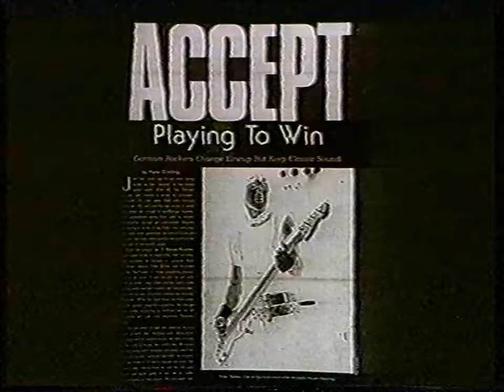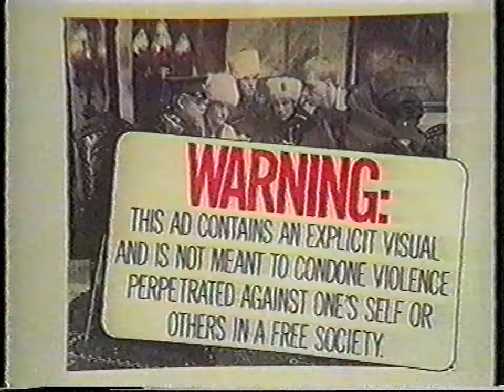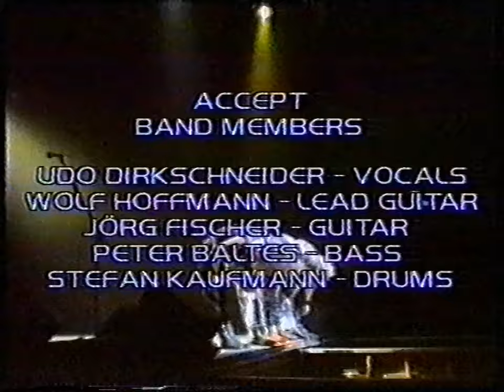Accept staying a life 1985 live vhs 50fps 720p hd hq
Год показа на Deltacitytv: 2002

Впервые в этом году студия "Дельтасити" вываливает очередной VHS раритет, порядком завалявшийся в мрачных бункерах. Это концерт группы Accept в Японии снятый в 1985-м году. Крутой вокал, барабанная долба и гитарные запилы, сопровождаются комментариями и ломовейшими видеоклипами.
VHS FOREVER! Слава металлу!

1. Metal Heart
2. Breaker
3. Screaming For A Love-Bite
4. Up To The Limit
5. Living For Tonight
6. Princess Of The Dawn
7. Neon Nights
8. Burning
9. Head Over Heels
10. Guitar Solo Wolf
11. Restless & Wild
12. Son Of A Bitch
13. London Leatherboys
14. Love Child
15. Flash Rockin Man
16. Dogs On Leads
17. Fast As A Shark
18. Balls to the wall
19. Outro (Bound To Fail)